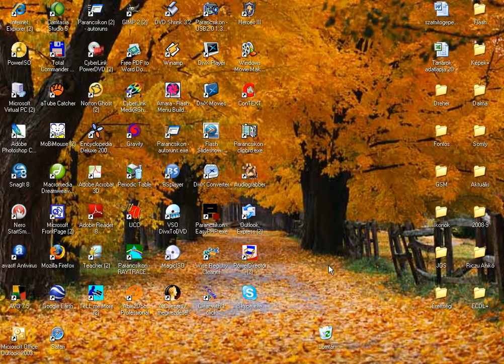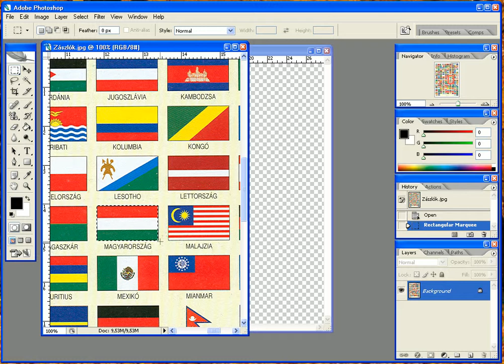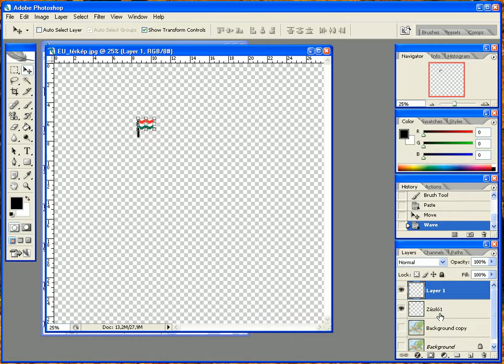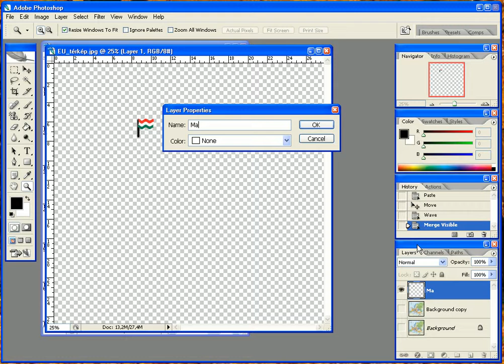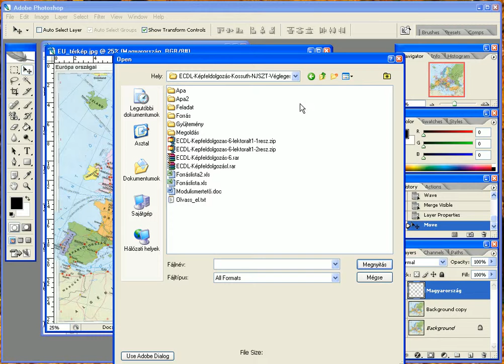Gimp ECDL 4feladat